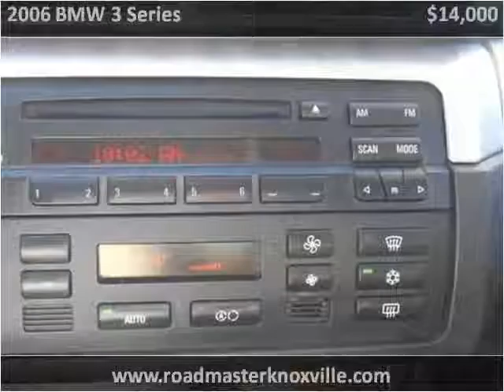2006 BMW 3 Series Used Cars Knoxville TN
This 2006 BMW 3 Series is available from Roadmaster Auto Sales.